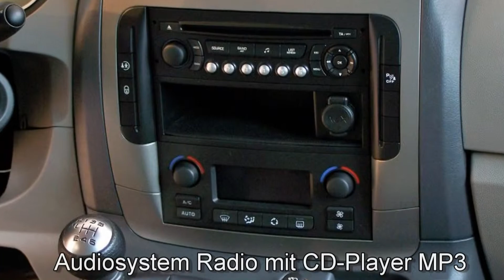Fiat Scudo Panorama Family 64290143 Fusion Grau "Motor Village Hamburg"